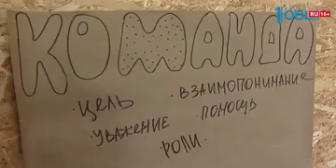Обзор спортивных событий от 14.06.2018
Это первый гол в матче сборной России и Саудовской Аравии. Его автором становится представитель нашей страны. Как и в большом футболе на поле кипят страсти. Только здесь играю не живые игроки, а роботы. Их сконструировали ребята из дома технического творчества челябинской области. Вова Звезденко занимается робототехникой уже три года. Футболом роботов увлекся пять месяцев назад. За это время стал победителем регионального чемпионата. И 22 июня будет представлять Южный Урал на всероссийский олимпиаде. Рассказывает, это довольно сложное увлечение. Всегда приходится что-то корректировать.